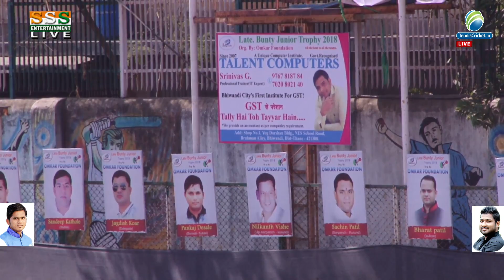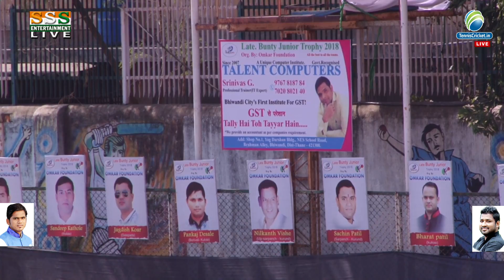Kombadpada vs Khalingh match Late Bunty Junior Trophy 2018, Bhiwandi